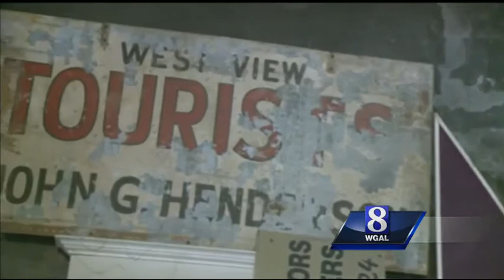Woman traces 100-year-old love story back to Susquehanna Valley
When a Chicago woman bought a box of old letters, she discovered a 100-year-old love story with its roots in the Susquehanna Valley. Want to read the letters? Click here.